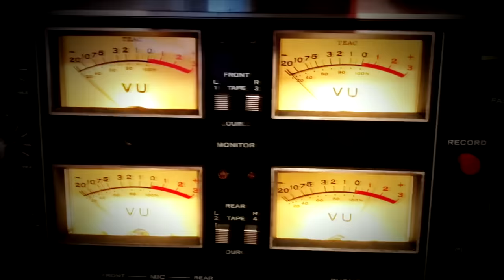Steve Miller Band – J50: The Evolution of The Joker (Official Trailer)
Steve Miller is honoring the 50th anniversary of the chart-topping, RIAA Platinum-certified studio album 'The Joker' with a groundbreaking new box set chronicling the extraordinary artistic journey that led to its creation. 'J50: The Evolution of The Joker' is available everywhere now. Listen/order

'J50: The Evolution of The Joker' includes 27 never-before-heard recordings, including eight previously-unreleased songs and six illuminating audio commentaries from Miller himself.

Available now, "The Joker Suite," "Sugar Babe Suite," "Mama Church (A Cappella)" & "I Don't Mind (Studio)" are collections that respectively show the development of the album's title track over four songs, the album's opening track over three songs, and some of the previously-unreleased material in 'J50': "Mama Church (A Cappella)" & "I Don't Mind (Studio)."

- The Joker Suite:
1. "Lidi – Studio"
2. "Lidi / Travelin’ (Harmonics – Looking for A Chorus For The Joker)"
3. "Travelin’ (Looking for A Chorus For The Joker)" & "The Joker – Album Version
4. "The Joker"

- Sugar Babe Suite:
1. "Sugar Babe (Early Version) [Hotel 4-Track, April 21, 1972]"
2. "Sugar Babe (Live – Columbus, OH, December 8, 1973)"
3. "Sugar Babe"

- Mama Church (A Cappella) [Hotel 4-Track, April 21, 1972]

- I Don't Mind (Studio, July 31, 1973)